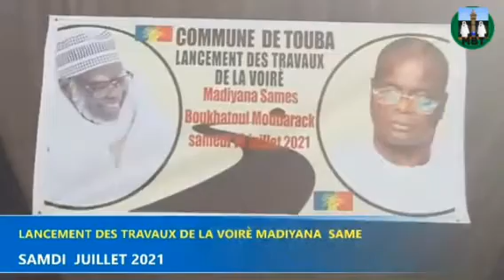Touba~Lancement des travaux routiers Madiyaana-Touba Chame